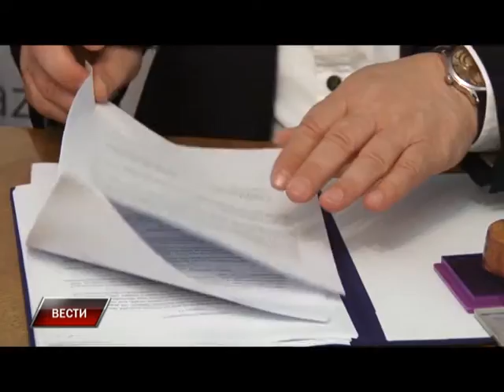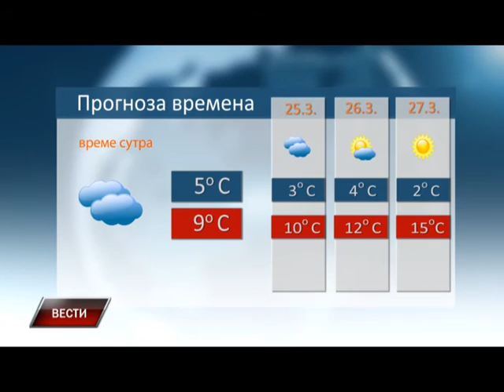Vesti 23 3 2016